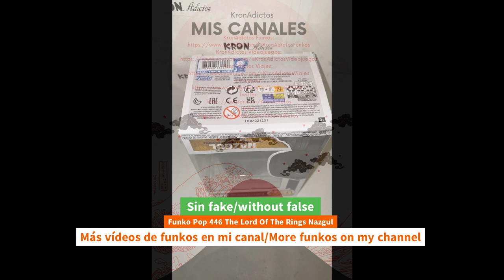Unboxing Funko Pop 446 The Lord Of The Rings Nazgul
Unboxing Funko Pop 446 The Lord Of The Rings Nazgul funko youtube funkopop thesimpsons nazgul unboxing Funko Pop